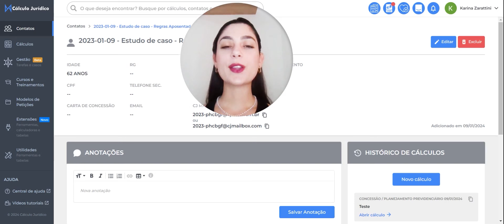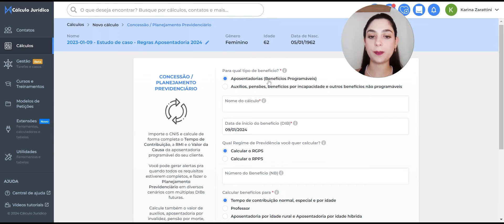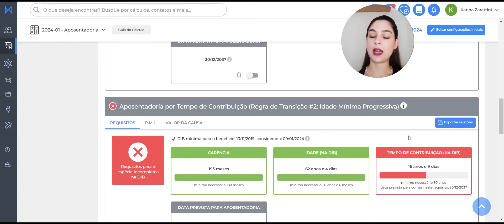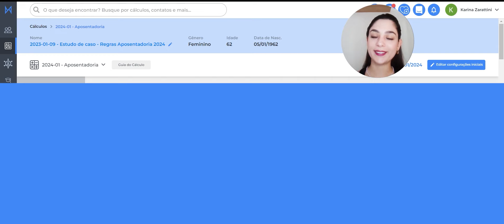Novas regras para aposentadoria em 2024: descubra como fazer os cálculos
Ano novo, regras novas pra aposentadoria do INSS.

E claro, ficar por dentro de tudo isso é um jogo de paciência e tempo. Só que tempo é coisa que não sobra, né?

Então se liga: neste vídeo está o passo a passo rápido para dominar os cálculos com as novas regras e deixar os clientes impressionados.

Aperta o play e transforme essa dor de cabeça em mais um gol de placa na sua carreira!